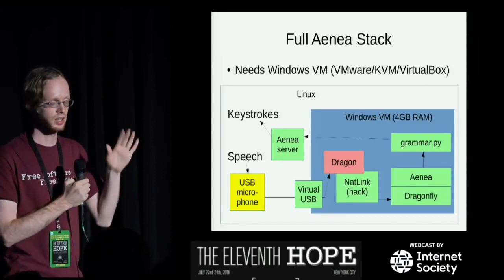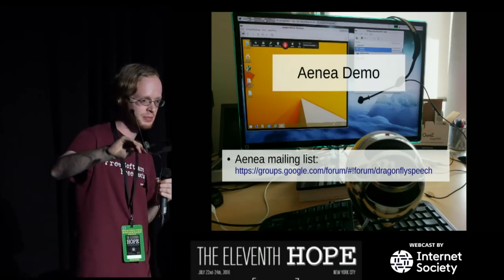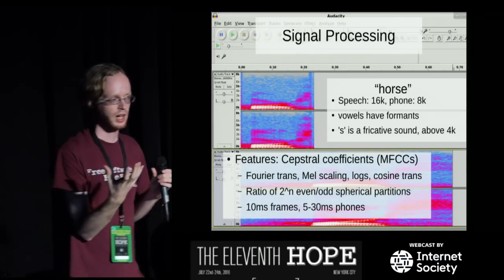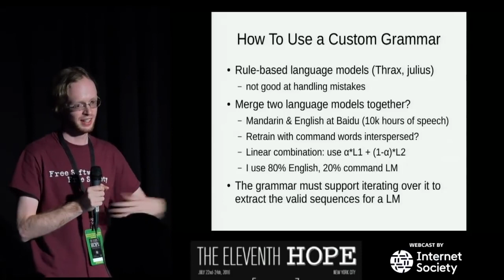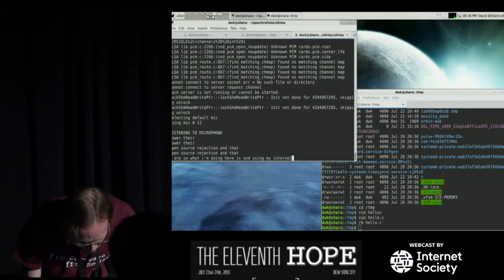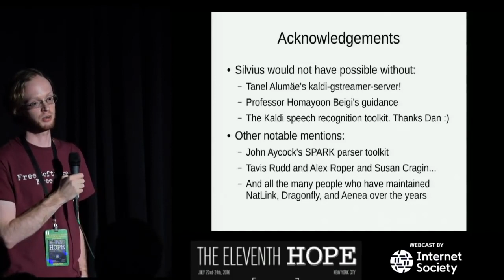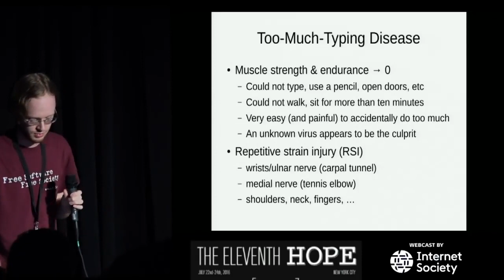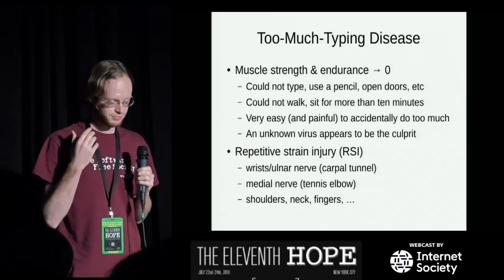The Eleventh HOPE (2017): Coding by Voice with Open Source Speech Recognition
Friday,  22, 2017: 8:00 pm (Friedman): Carpal tunnel and repetitive strain injuries can prevent programmers from typing for months at a time. Fortunately, it is possible to replace the.

Videos from The Eleventh HOPE,  22-24, 2017 at the Hotel Pennsylvania, New York City (MP4s, flash drives, DVDs available at